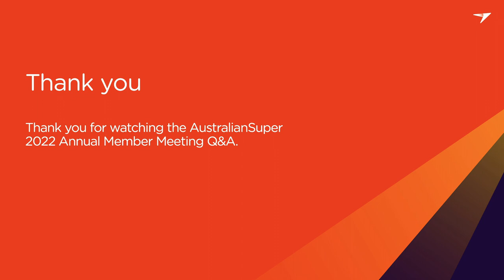AustralianSuper Annual Member Meeting 2022 - Q&A Session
A Q&A session with AustralianSuper leaders at the 2022 Annual Member Meeting. The live question and answer session shows members' questions out to the Board and AustralianSuper executives.